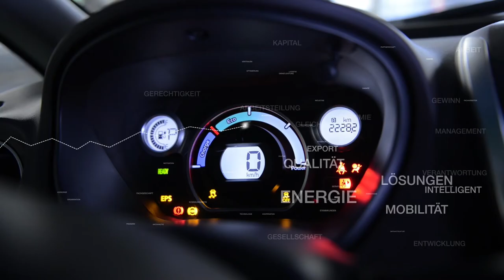BWT50: Zeitenwende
LIVE aus dem Beethovenhaus in Bonn am 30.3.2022.
Beim 50. Bonner Wirtschaftstalk ging es - wie schon beim ersten vor zehn Jahren - um die gesellschaftliche Verankerung und Verantwortung von Unternehmen - nur unter völlig anderen Voraussetzungen: Der Zeitenwende des Krieges in der Ukraine.

Talk mit unserem Moderator Helge Matthiesen und seinen Gästen:
Prof. Dr. Christiane Woopen , Heinrich-Hertz-Professur Life Ethics
Dr. Frank Umbach, European Cluster Climate, Energy & Resource Security
Ulrich Voigt, Vorsitzender des Vorstands der Sparkasse KölnBonn
Stefan Hagen, Präsident der IHK Bonn/ Rhein-Sieg & DIHK-Vorstand